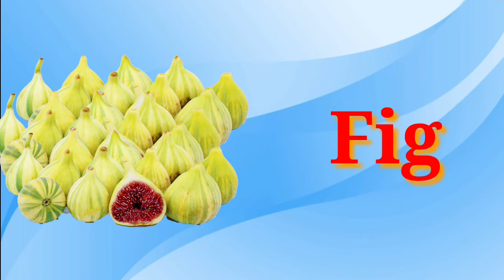Fruits/ roduction of fruits /फळाचा परिचय/फळंची नावे इंग्रजीतून/Name of Fruits in English...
Fruits
Introduction of fruits...
फळांचा परिचय.
फळांची नावे इंग्रजीतून...

Our channel only education features for kids learning with animation and cartoon images.
We also provide some concepts for scholarship  exam and competitive exams for kids.

Our channel only education helps kids to learn with their own interests.